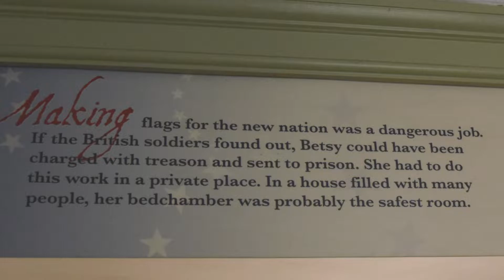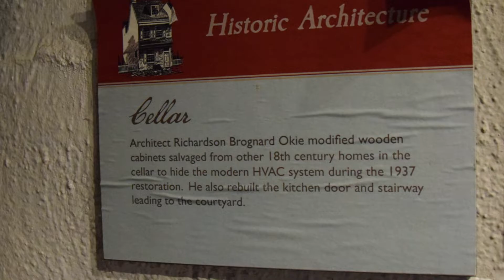The Betsy Ross House on Flag Day - Philadelphia, PA - Review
Exploring the local area with my niece & still trying my best to social distance. This was a nice weekend.